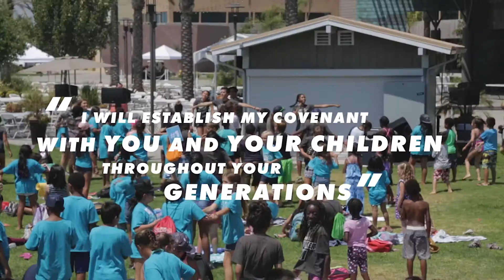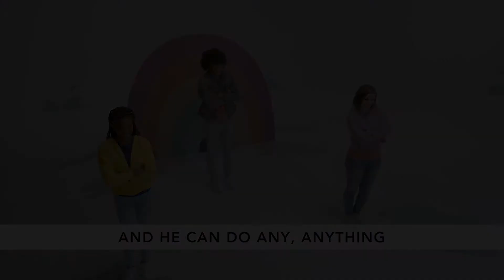Special Needs 071121